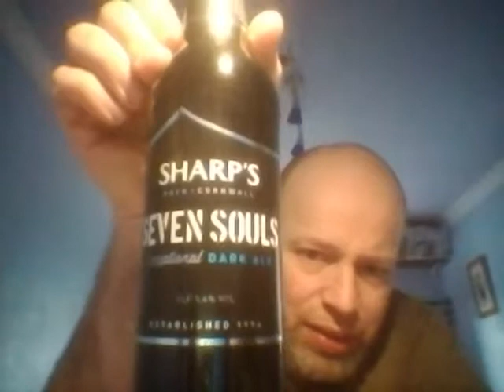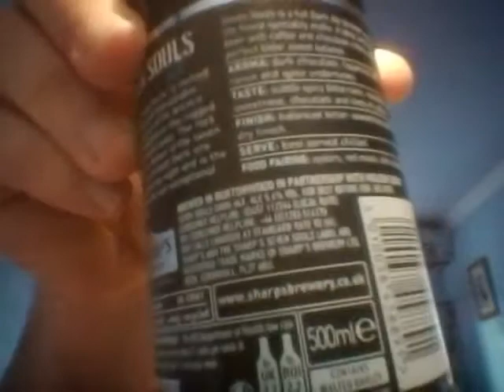Sharp's Seven Souls 5.4%